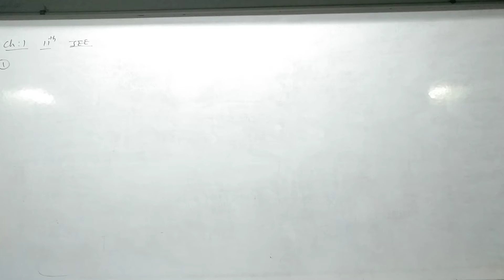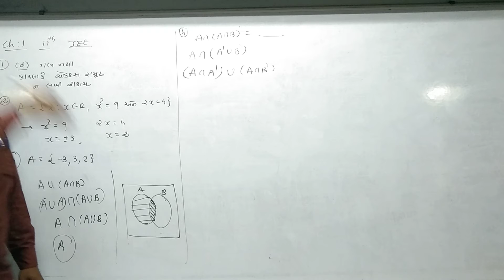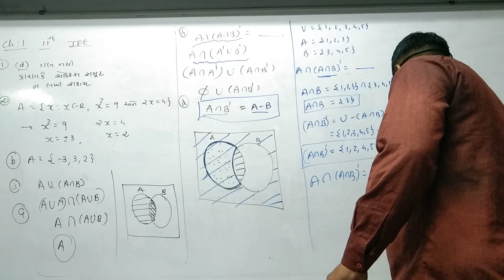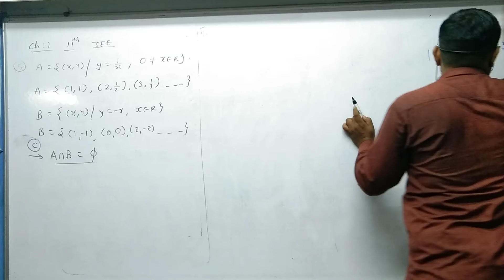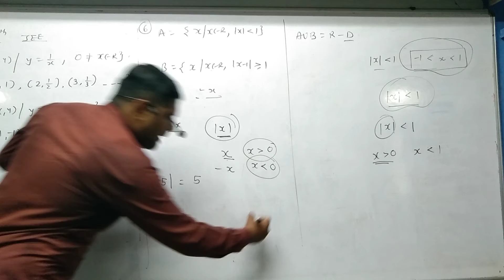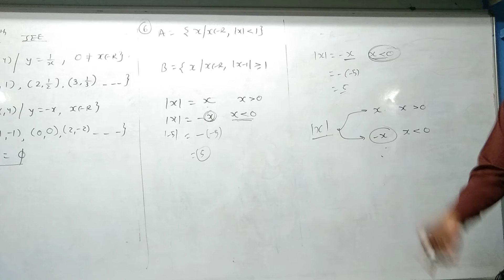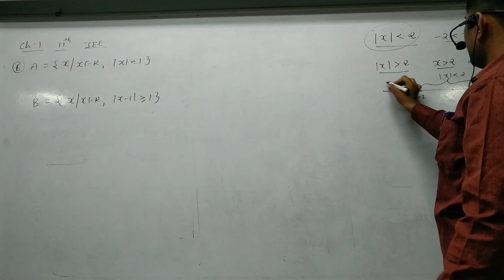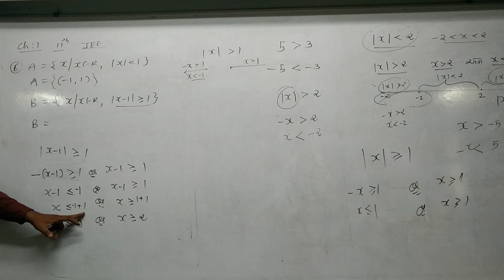STD 11 Guj Med Maths JEE Ch 1 P1 NEW